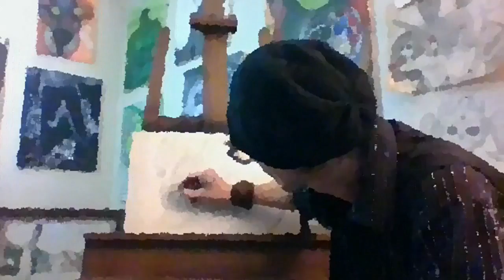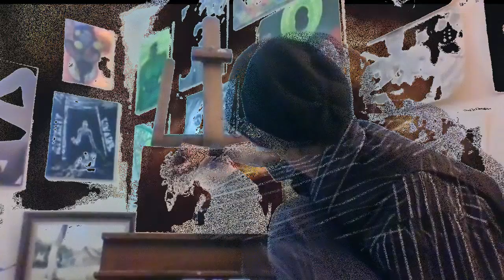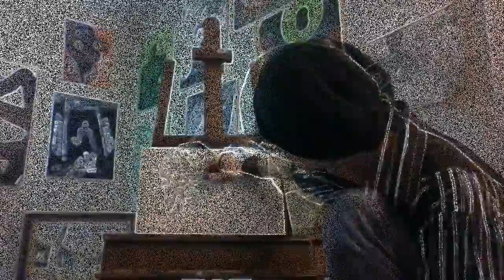Painting with Stanley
Painting a Xenomorph Queen.